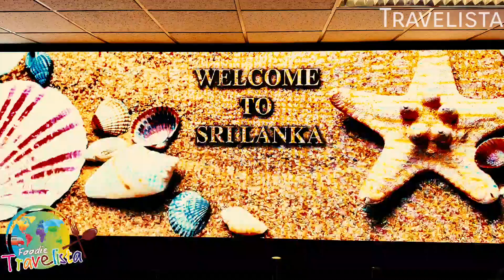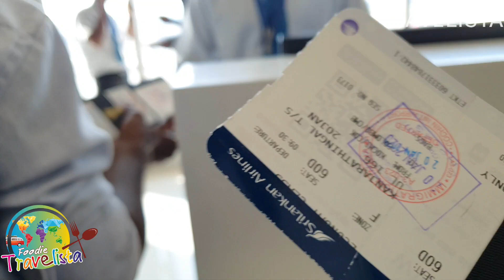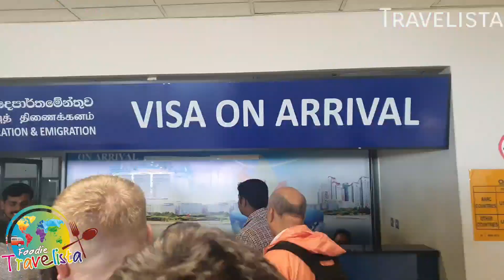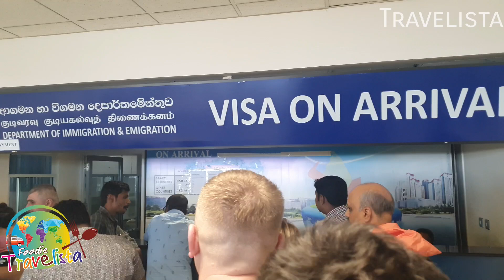Visa free| ശ്രീലങ്കൻ വിസ free | ശ്രീലങ്കയിൽ ഇപ്പൊ പോകാൻ പറ്റിയ സമയം | travelista onn episode-33